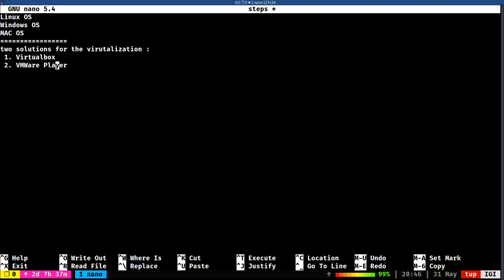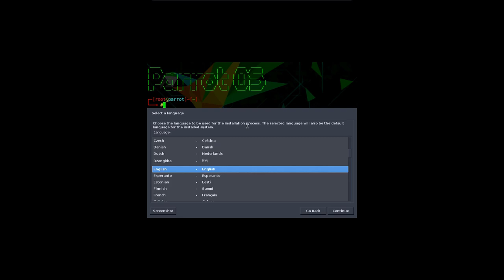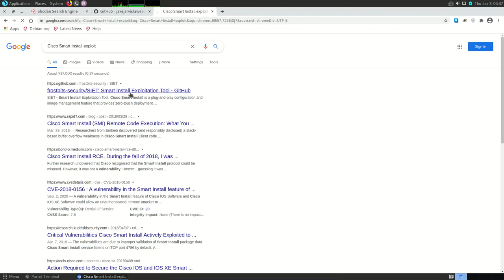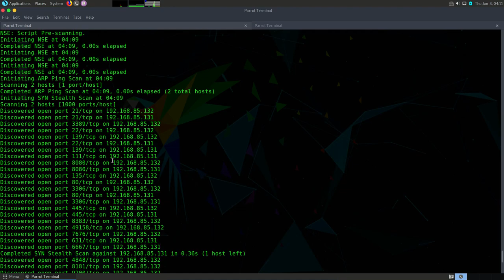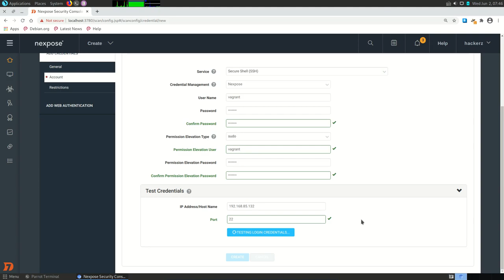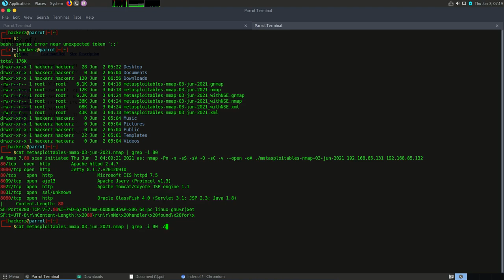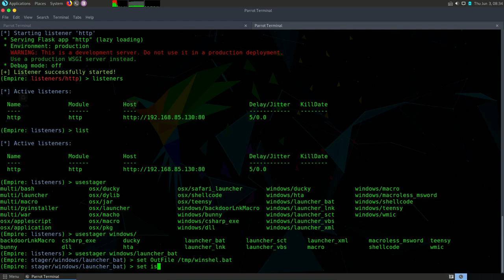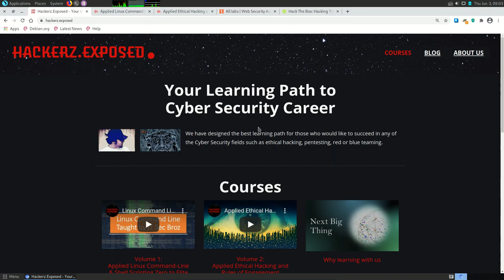Ethical Hacking Crash Course Using Parrot Security OS (An Alternative to Kali Linux)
This is a crash course to give you a firm understanding of the whole Ethical Hacking world.

If you find it practical and useful, you can apply for our comprehensive 40 hours full course for only 12$ here:

Content:
00:00 - Introduction
08:13 - Setup Virtualization Tech
13:22 - Terminal productivity
14:35 - Install Attacker OS: Parrot Security OS | Kali Linux
27:03 - Install Victim OS: Metasploitable3 | Windows Server | Ubuntu Linux | HackTheBox
38:00 - Reconnaissance: targets, names | IP address scopes | technologies etc.
59:50 - Service Scanning using NMAP
1:10:50 - Vulnerability Scanning: Rapid7 Nexpose | Nessus | OpenVAS
1:38:00 - Exploitation: Metasploit | searchsploit or GitHub
2:01:25 - Red-Teaming concepts and tools: Empire3 | Cobalt Strike

Equipment used to create this course:

Pro Camera
Work table
Gaming chair
Docking station
Windows Computer
Apple Computer